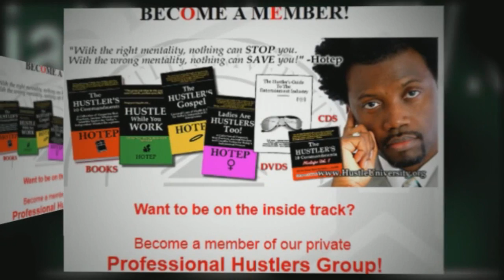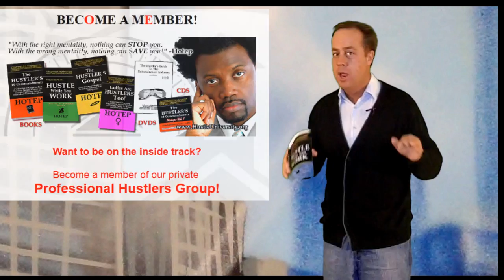Hustle University Video Testimonial Doug Lehman Atlanta Brand Ambassador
Hustle University Video Testiomonial Doug Lehman Atlanta Brand Ambassador, online video event testimonials, Atlanta